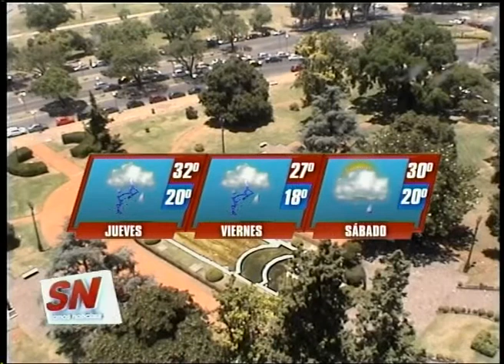Pronóstico del tiempo. Diego Olobardi.